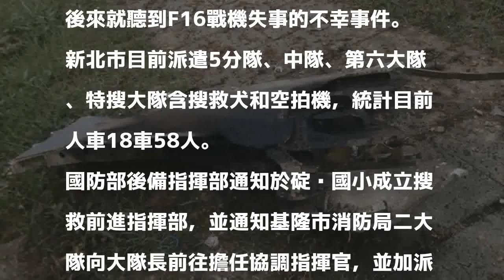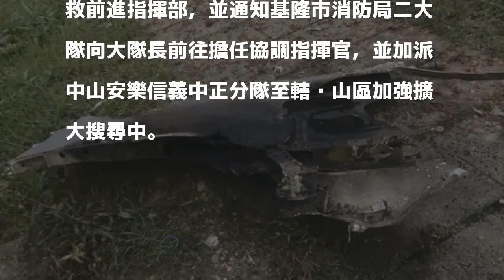戰機失事前 議員說聽到空中有轟隆聲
〔記者俞肇福、吳昇儒／新北報導〕F16戰機今天下午在漢光演習中於基隆市與新北交界山區失事；基隆市議員楊石城人在南榮公墓參與選民告別式時，有聽到空中很大的聲音，但是沒有看到戰機的身影，之後聲音就在半空中瞬間消失無蹤，且聲音並不是持續的，後面都是中斷式噴射聲音。

發表評論評論如下。